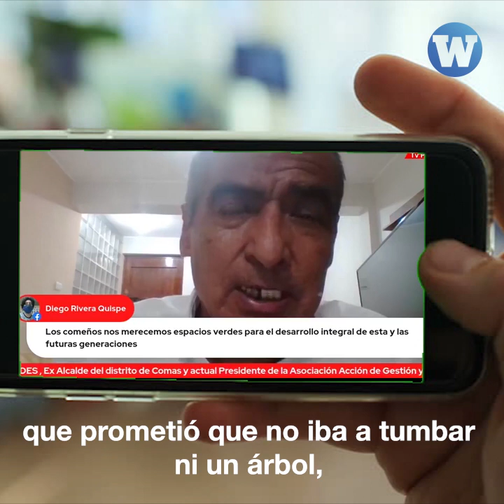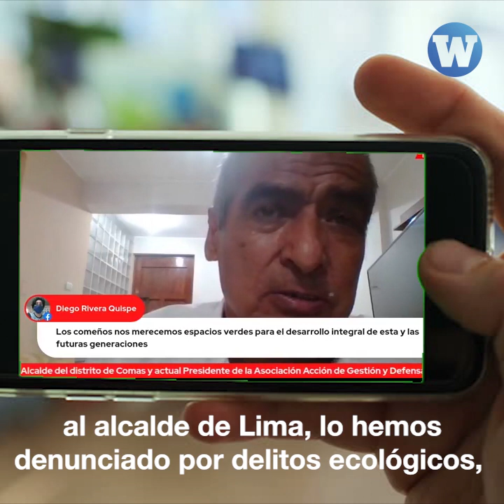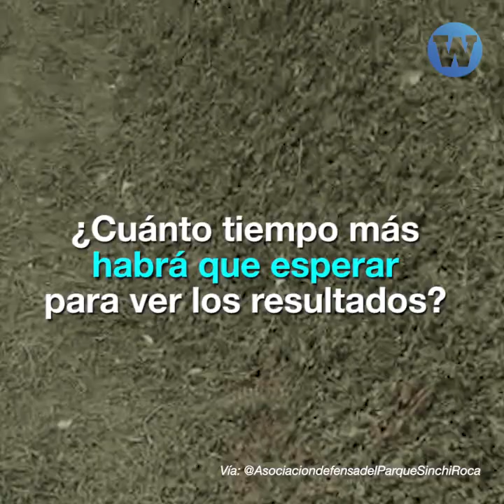Árboles son retirados de la avenida Universitaria en Comas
Vecinos de Comas denuncian que la ampliación norte del Metropolitano tendrá un impacto ambiental en el distrito.